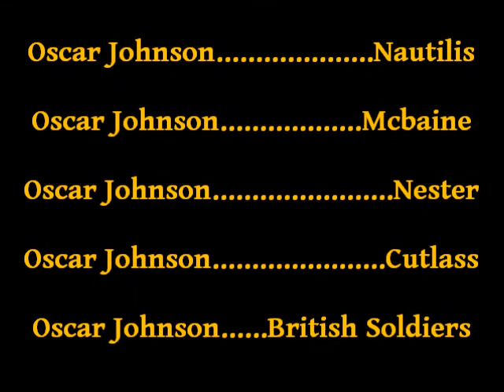Mega Blok Pirates (Ep02) Admiral Blue Beard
Music from: Pirates of the Caribbean series, and Mega Bloks.